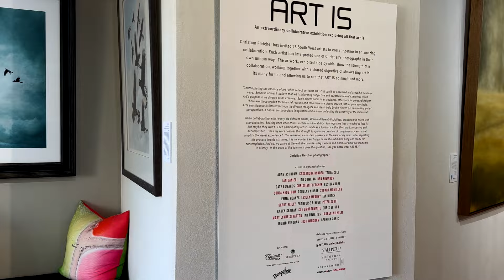MARGARET RIVER Region Open Studios Exhibition.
A quick preview of our latest collaborative exhibition hanging in the gallery.  Twenty six of my photographs interpreted by twenty six artists.